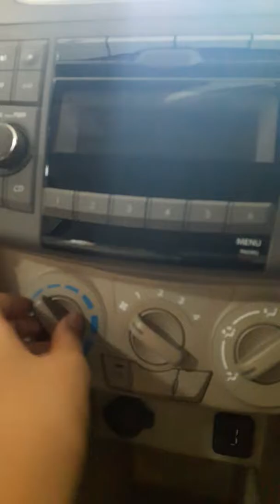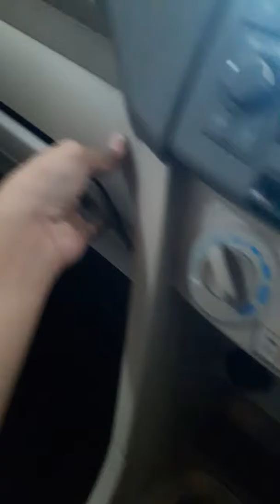Zora revando review suzuki ertiga GL